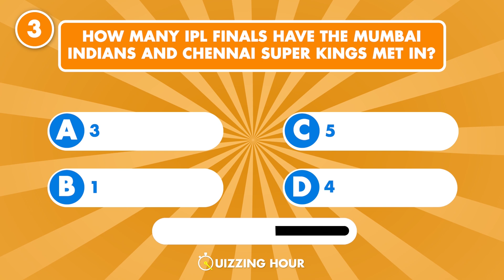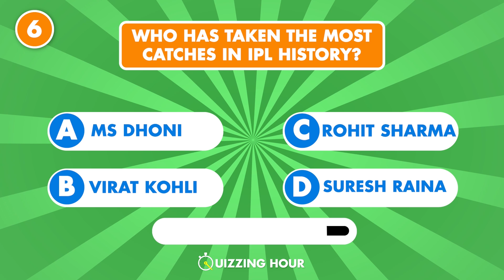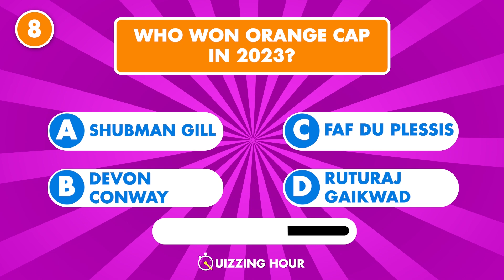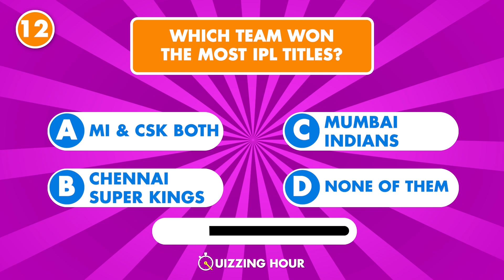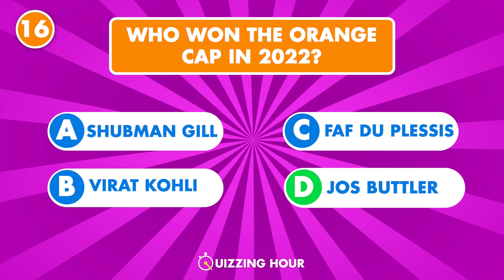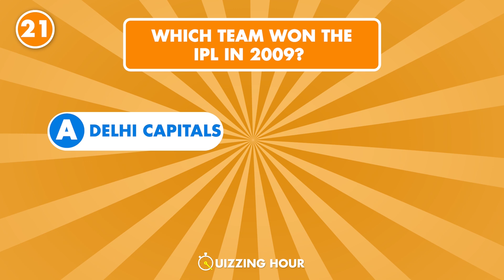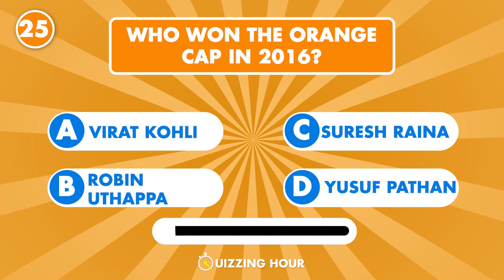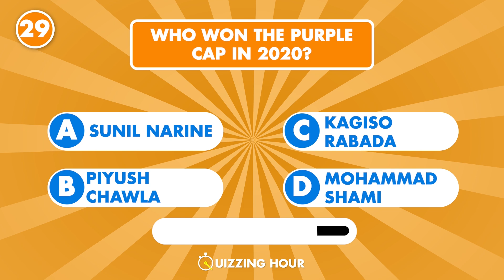The Ultimate IPL 2023 Quiz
Are you an IPL fan? Test your knowledge with this quiz about the IPL 2023 FACTS! Can you guess all the correct answers? How well do you know the history of the IPL? Take the quiz now and find out!